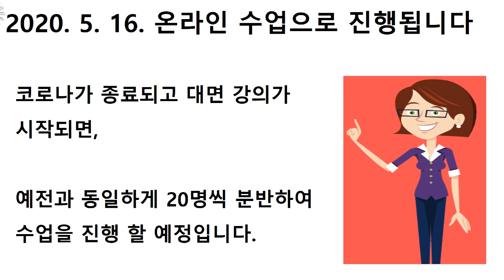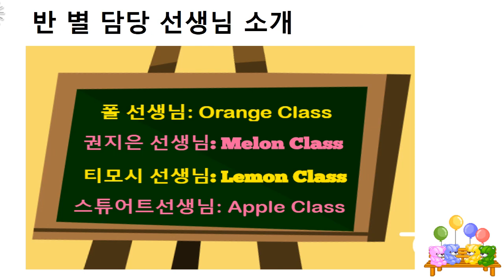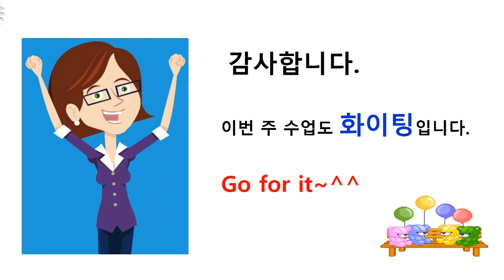영어영재교육센터 20200516 온라인 수업안내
동양대학교 영어영재교육센터
스마트러닝클래스룸